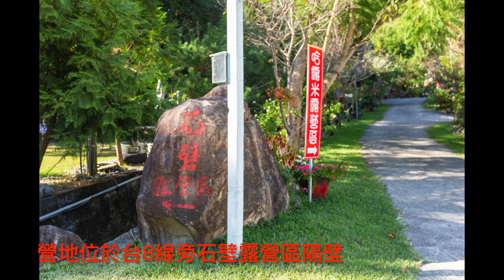萬ㄟeye台灣20221019谷關哈露米露營區參觀分享 4K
20221019谷關哈露米露營區參觀分享
       紮營在天然巨石陣超級有fu的石壁露營區，隔壁就是哈露米露營區。有遮雨棚與大大的草坪區，環境寬敞。巧遇營主，經詢問營主同意參觀拍照～～～一起來去看看吧！純粹分享，關於營地資訊請聯絡老闆喔！